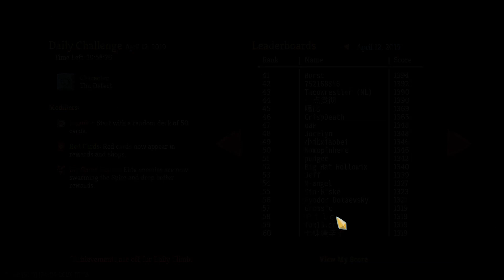Slay The Spire #286 | Daily #265 (12/04/19) | Let's Play Slay The Spire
Slay The Spire fuses card games and roguelikes together to make the best single player deckbuilder possible. Craft a unique deck, encounter bizarre creatures, discover relics of immense power, and Slay the Spire!

About MegaCrit
Mega Crit is an independent game studio based in Seattle, WA and founded by Anthony Giovannetti and Casey Yano.